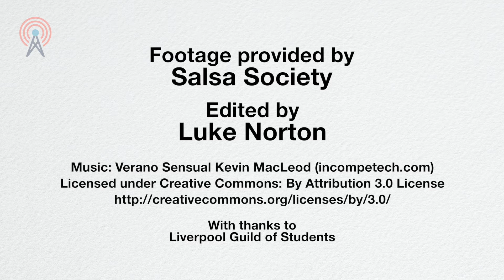Salsa Society Promo | UoL Welcome Week 2020